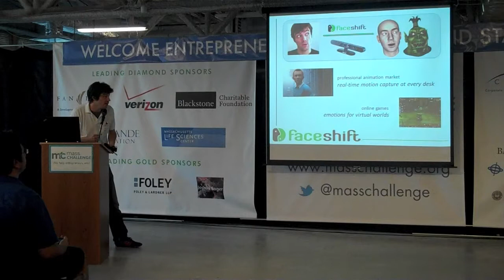FaceShift @ Global Pitchfest in Boston 2012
faceshift allows users to drive virtual characters with their own facial expressions. The technology is used for rapid content production in the animation industry and as a novel communication metaphor in virtual worlds and social networks.